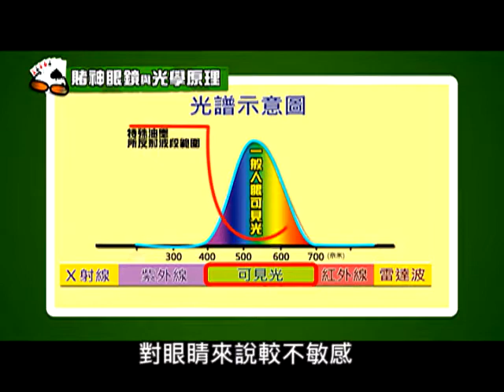詐賭眼鏡能看穿紙牌，看見所有牌底 你覺得是真?還是假?【流言真與假】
膾炙人口的電影”賭神”曾出現一種特殊的眼鏡，讓人擁有透視能力，來看透對方的底牌，在賭桌上百戰百勝! 原來這種眼鏡在現實生活中果真存在，讓人一戴就能化身賭神!!